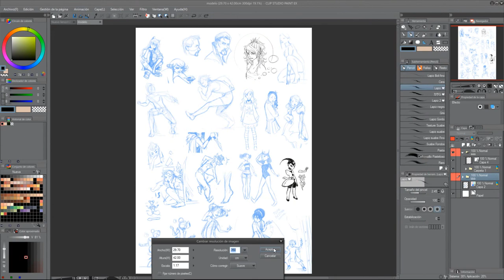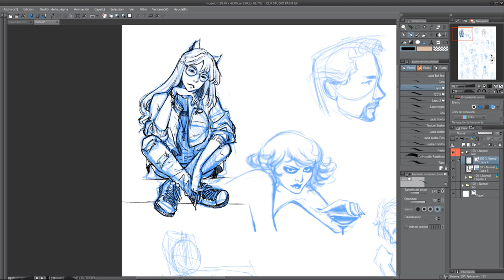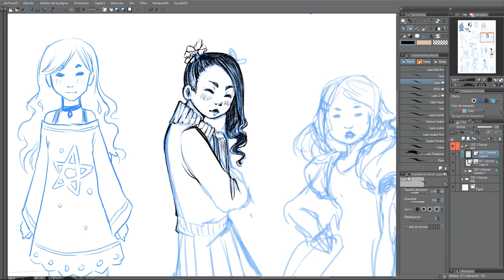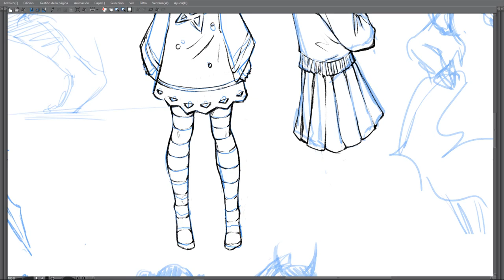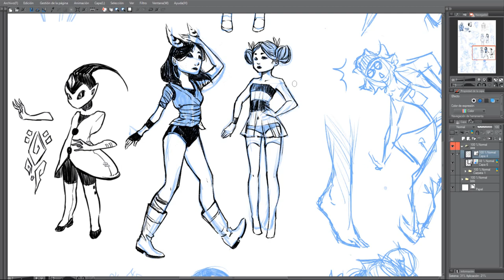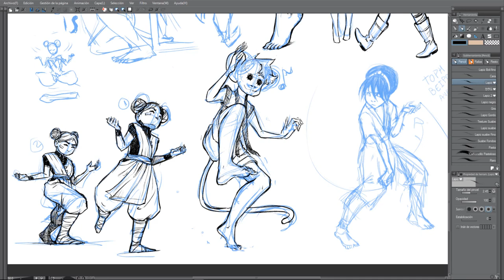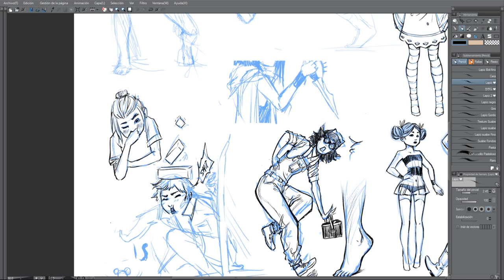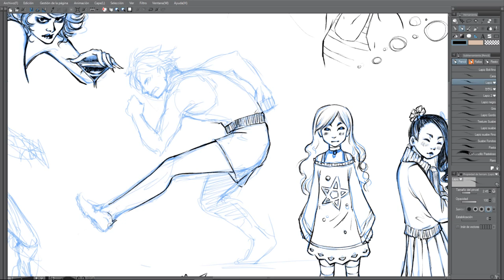Daily Sketch 1 - Valentina Wings SpeedPaint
This was the first contact with my Wacom Mobile and it was so exciting, I made a video of it x)

Software: Clip Studio
Hardware: WacomMobile